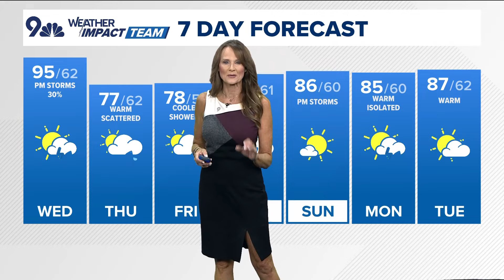The Denver Gazette forecast for Wednesday, August 7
Meteorologist Kathy Sabine has your latest forecast.

9NEWS (KUSA) is located in Denver, Colorado.